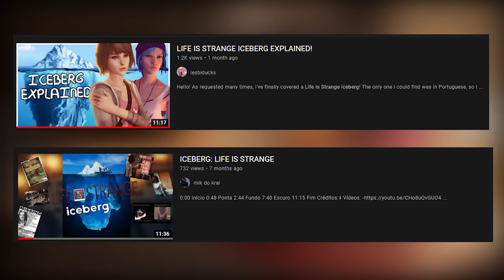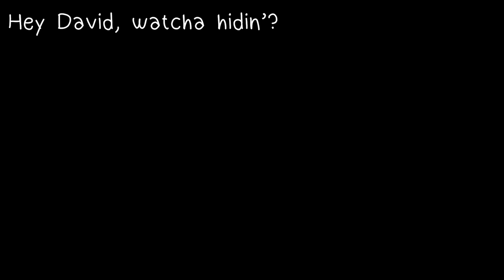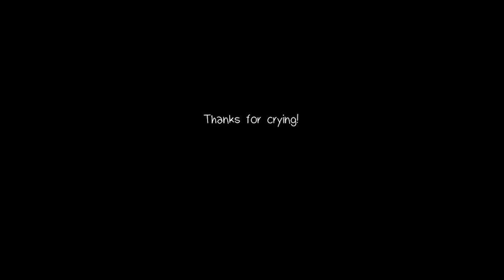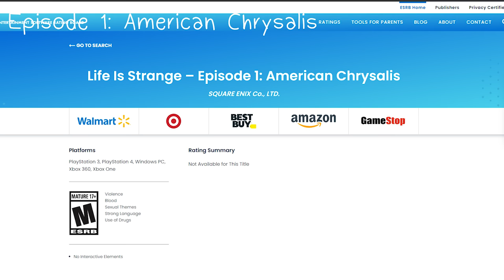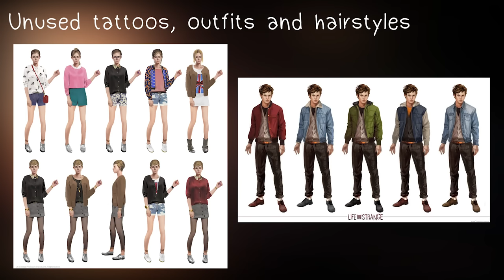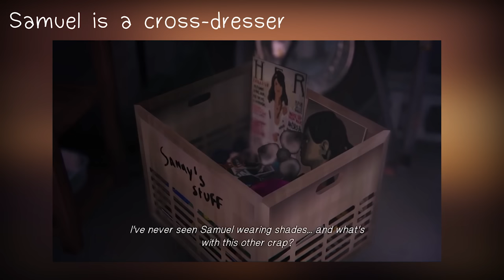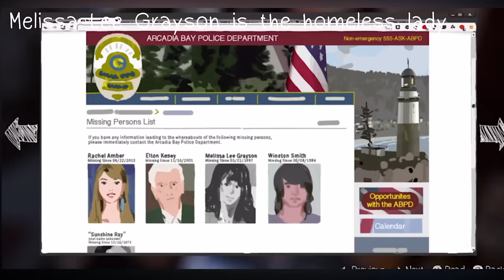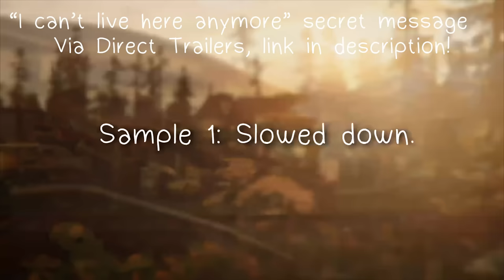the Life is Strange iceberg explained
THIS VIDEO CONTAINS SPOILERS FOR THE ENTIRE LIFE IS STRANGE FRANCHISE

this was such a fun video to make even though I almost lost my mind editing it, I really hope you enjoy it! let me know your favourite easter egg/theory/secret in the comments!

TIMESTAMPS:
00:00 Intro
01:36 Tier 1 - The Catcher in the Rye
02:00 Hidden Rewind Sounds
02:41 katesvid.com
03:03 What if?
03:26 License Plates
03:47 Raven Symbolism
04:26 Max's Doodles
04:47 8 Episodes
05:25 Chaos Theory
05:48 Warren spying on Max
06:03 Hey David, watcha hidin'?
06:24 Twin Peaks
06:50 Homeless lady = Max
07:10 Homeless lady = Chloe
07:46 Butterfly effect
08:09 Lighthouse symbolism
08:33 Nostalgic feel
09:00 Tier 2 - Chloe's phone wallpaper
09:35 Rachel = storm
09:47 Rachel has superpowers
10:23 Ouroboros
10:49 Director's commentary
11:12 No f*cks given
11:28 Thanks for crying!
11:37 Rachel gave Max powers
11:54 Max & Chloe are in New York
12:26 Rachel = ghost doe
12:41 555 Phone numbers
13:01 Japanese dub
13:16 Max breaks the 4th wall
13:39 Santa Monica Dream = Rachel and Chloe
14:05 Tier 3 - Dana, Courtney and Taylor acclaiming Mr Jefferson
14:34 kcbeliever
14:58 Arcadia Bay Zip Code
15:30 Max = Rachel Amber
15:48 Unused music
16:05 American Chrysalis
16:23 Time Out
16:33 Aurora Creek
16:58 Life is...
17:32 Polarized title reference
17:54 Characters looking directly at the eclipse
18:14 "To All of You" interpretation
18:51 Alyzian's journal pinterest board
19:05 Amaury references
19:30 Tier 4 - Don't Nod
19:43 William and Rachel were supposed to be in the nightmare
19:58 Old Choice Music
20:22 Jefferson's phone call
20:40 Max was going to have a roommate
21:05 Blue Moon Diner
21:22 Native American culture
21:43 Kate's doodles
22:02 Forest fire theories
22:18 Unused tattoos, outfits and hairstyles
22:33 Raymond Wells concept art
22:42 Tornado theories
23:07 Tier 5 - TCRF Life is Strange BIK_E3_9A_DarkRoom.bik
23:32 Unused letter from Nathan to Mr Jefferson
23:52 Jessie
24:07 Destroyed lighthouse
24:23 Kate's rabbit
24:46 Unused character
24:55 Ladybug in clock
25:14 Why Max got her powers
25:35 Max = scapegoat
25:55 Kate's secret wine
26:06 Kate bought drugs from Frank
26:23 Jefferson knows about Max's powers
26:47 Samuel's office
26:55 Samuel = cross-dresser
27:19 TCRF Life is Strange BIK Intro E3.bik - TCRF Life Is Strange BIK E3 1A Insertion3.bik
27:29 Tier 6 - Lua interpretation
27:56 Stella bought drugs from Frank
28:22 Nathan knew about the storm
29:05 OOT leaked build
29:41 Bayocean, OR
29:54 Warren's violent nature
30:39 Rebirth, not death
30:51 Future Max left the message in Farewell
31:12 Melissa Lee Grayson = homeless lady
31:33 Red vs Blue
31:51 Hospital ending
32:21 Kelly Davis
32:49 Tier 7 - Fate always wins
33:20 Nightmare = Purgatory
33:46 Prescotts = ritualists/cultists
34:03 Ideograms
34:34 Chloe/Eliot theory
35:20 Blue Sunshine/Kate
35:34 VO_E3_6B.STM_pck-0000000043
36:07 Robbery
36:34 Secret messages
37:18 Eliot = Elliot Rodger
37:41 William = Prescott
37:54 Max of many faces
38:06 Loss of innocence
38:30 Outro